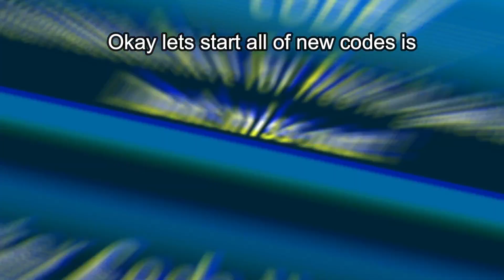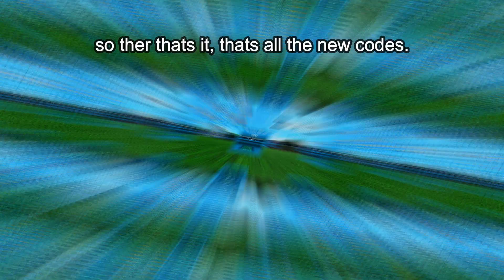[1M CASH] All New *SECRET* Op Codes in (Boku No Roblox) Roblox 2021!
Today, In this video, I show you the All New Codes in Boku No Roblox ,👑 *JUNE* UPDATES
. May, New Updates 2021.